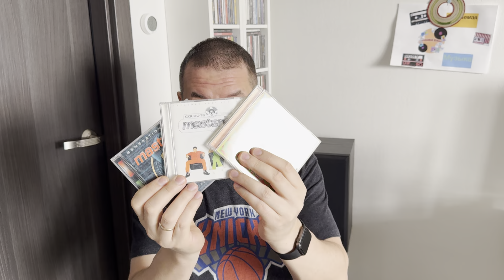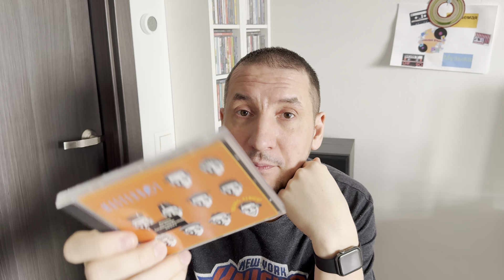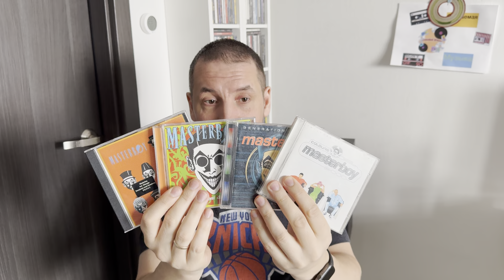24. Masterboy - Feeling Alright (1993) / Кто слушал?